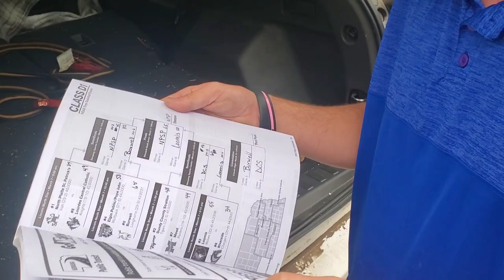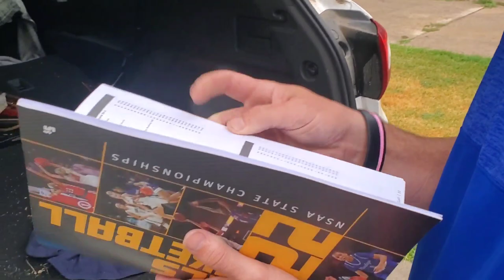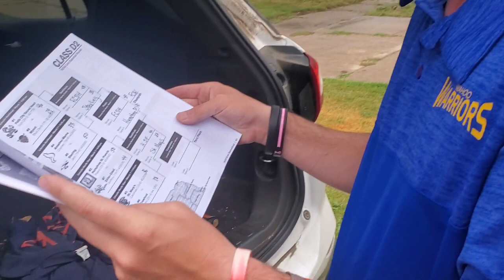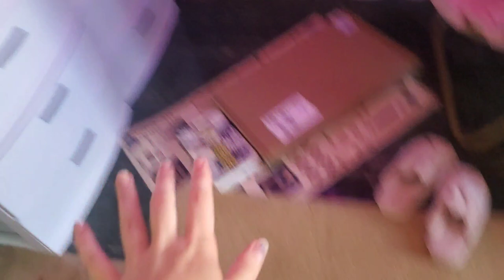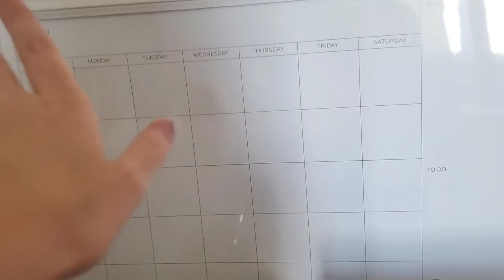move-in vlog unedited